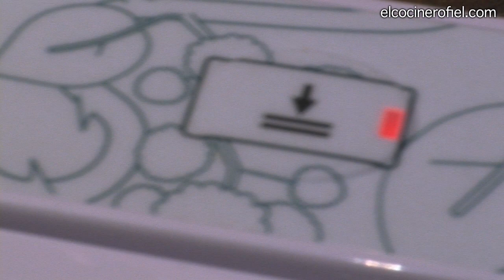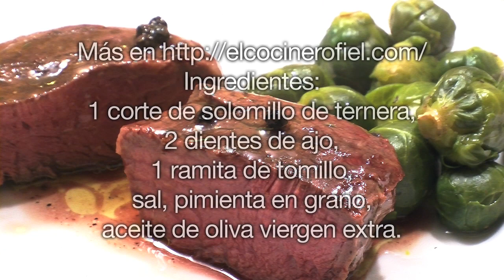SOLOMILLO DE TERNERA AL VACÍO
Solomillo de ternera al vacío, una técnica de cocina poco habitual en las cocinas de casa, muy extendida en las cocinas profesionales. Se consigue una textura diferente y un punto de cocción exacto.

Ingredientes:
1 corte de solomillo de ternera,
2 dientes de ajo,
1 ramita de tomillo,
sal, pimienta en grano,
aceite de oliva viergen extra.